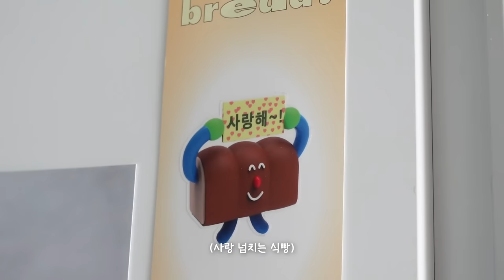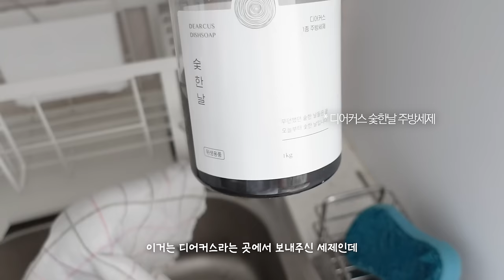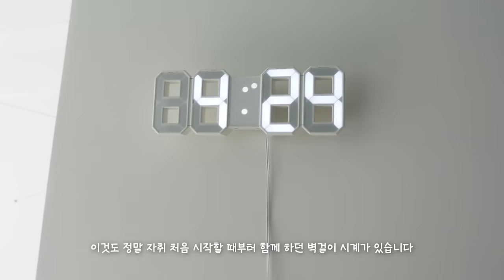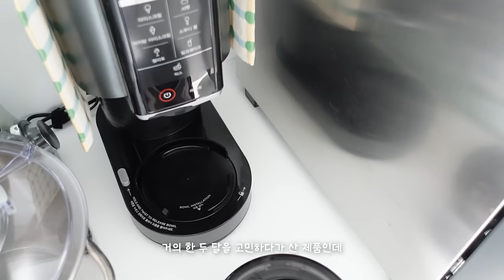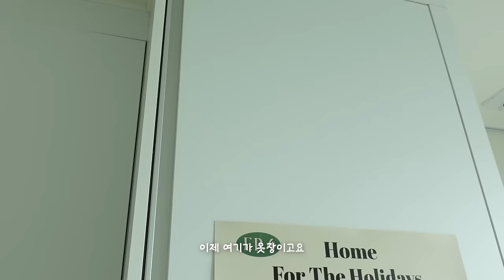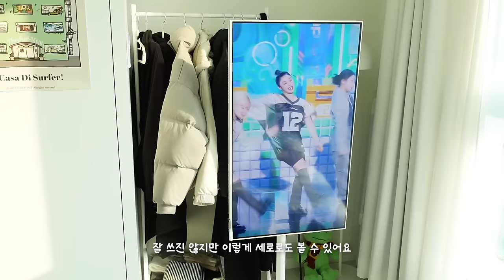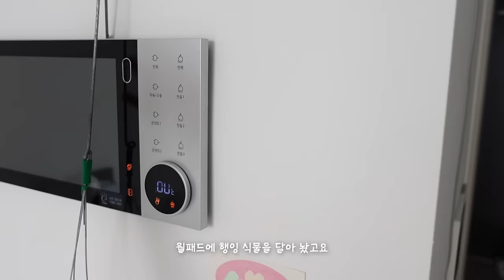자취 로망 다 때려 넣은 ROOM TOUR 2024🍀6평 원룸 오피스텔 인테리어 (+구독자 이벤트)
[두잉툴즈x이욜]
#1 증정 이벤트
제품 : 루프앤드 (밀크옐로우/밀크블루/S) 2명 , 디스툴 (밀크그린/실버) 1명
참여 기간 : ~3월 22일 자정까지 (마감)
당첨자 발표 : 3월 23일 토요일, 본 영상 고정댓글 및 당첨자 개별연락

참여 마감

본 영상에 댓글을 달아주시고 위 구글폼을 작성해주시면 참여 완료!
당첨자의 정보는 두잉툴즈에게 전달 되어 배송이 진행됩니다.

코드 제공 기간 : 3월 21일(목) ~ 3월 31일(일) 11일간

[정보]
0:40 자석걸이
1:08 분리수거/빨래 바구니
2:04 물걸레 청소기 : dreame h11
4:12 트리
(지금 시즌이 지나서 안파는 것 같은데 목각 트리 검색하면 비슷한 제품 찾으실 수 있을거예요!)
4:34 감자칼 : joie 감자칼
4:37 식기건조대
4:51 싱크대 물막이
4:55 수세미 거치대
5:04 주방세제
5:12 일회용 수세미
5:16 일회용 행주
5:27 키친타올걸이
 대파 자석 : 가르송티미드
5:55 주방 매트
6:42 차 바구니
6:56 화장실 매트
6:59 스툴
7:51 유산균
7:57 음식물 쓰레기통
8:04 벽걸이 시계
8:14 화장실 건식매트
8:27 디퓨저
9:22 스툴
9:25 미니건조기 : 위니아 DWR-03IDDC 3kg (4년 전 구매 제품이라 요즘 나오는 최신 건조기를 더 추천드려용)
9:39 포스터
9:43 밥솥 : 쿠쿠 트윈프레셔 6인용 화이트
9:46 반죽기
10:06 아이스크림 기계
11:15 에어프라이어
11:23 오븐
12:01 주방장갑
12:40 옷장 포스터
13:42 행거
13:49 목도리 바구니
13:59 삼각대
14:06 빨래건조대 : 런드롬 제품인데 요것도 4년 전 제품이라 지금은 단종인가봐요…
14:14 삼탠바이미 설치 브이로그
14:27 쉬폰커튼
14:50 매트리스
15:24 협탁
16:17 테이블
16:30 1인용 소파
교체한 소파다리 (Y자 스틸크롬 / 높이선택: 170mm, 참고로 소파다리에 많이 쓰이는 삼각비트 필요합니다!!! 저는 철물점에서 드라이버 사서 손으로 고생하면서 바꿨는데 이왕이면 전동드릴에 맞는 삼각비트 구해서 쓰셔요…)
17:04 스트라이프 쿠션
17:49 책꽂이
19:01 포스터
19:03 모빌
19:06 행잉 식물 : (디시디아 필리핀 기본)
19:32 컵꽂이
19:37 휴지케이스
19:50 애플워치 충전 거치대 : 엘라고 W6 애플워치 전 모델 공용 충전거치대
19:52 물티슈 케이스
20:02 모듈협탁 만드는 브이로그